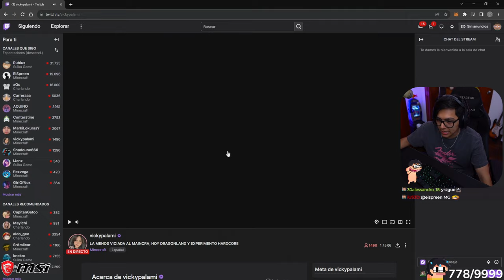💥 Daarick en EXPERIMENTO HARDCORE - Día 5